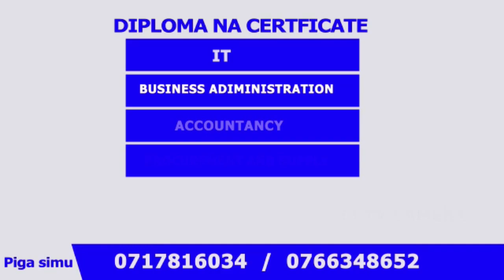MAKAMBO, MOLOKO na DJUMA SHABAN WATINGA kwa MKAPA KUSHUHUDIA TANZANIA IKICHEZA..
WACHEZAJI wa klabu ya Yanga, Shaban Djuma, Jesus Moloko na Makambo, wamefika katika uwanja wa Mkapa kushuhudia mtanange wa kirafiki kati ya timu ya Taifa ya Tanzania dhidi ya timu ya taifa ya Jamuhuri ya Afrika ya Kati.